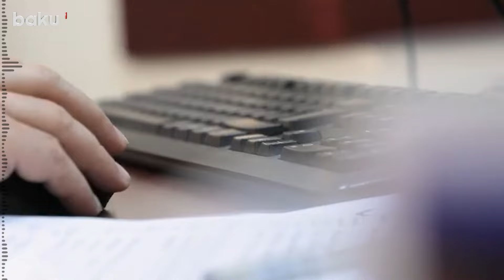Erməni müğənninin oğlunun hiyləgər planı | Polis hərəkətə keçdi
Ermənistan İstintaq Komitəsi müğənni Spitaktsinin oğlu Hayko Hraçya Qevondyanı hakimiyyəti ələ keçirməyə cəhddə ittiham edib.
Məlumata görə, Ermənistan İstintaq Komitəsinin Dövlət əleyhinə, Konstitusiya quruluşunun əsasları və ictimai təhlükəsizlik üzrə cinayətlərin araşdırılması üzrə Baş İdarəsində cinayət işi başlanıb.
İstintaqın məlumatına görə, müxalif siyasi blokun nümayəndələrindən birinə yaxın olan H.Qevondyan ölkə liderinin daxili və xarici siyasəti ilə razılaşmayaraq, hələlik şəxsiyyəti məlum olmayan bir qrup şəxslə birlikdə hökumət, parlament və polisin binalarını ələ keçirməyi planlaşdırıb.
Onlar mayın 26-da keçiriləcək mitinqdə bu işlərin həyata keçirilməsi variantını nəzərdə tutublar.
Lakin ondan asılı olmayan şəraitə görə H.Qevondyan planını həyata keçirə bilməyib, çünki onun planı Daxili İşlər Nazirliyi tərəfindən aşkar edilib.
Qeyd edək ki, İstintaq Komitəsinin yaydığı demək olar ki, bütün videokadrlarda H.Qevondyanın deputat Levon Koçaryanın (Ermənistanın ikinci prezidentinin oğlu) yanında dayandığı aydın görünür.